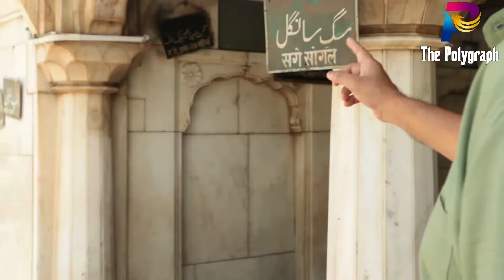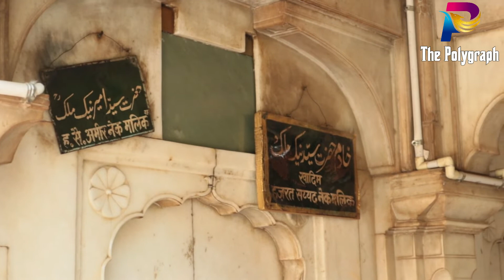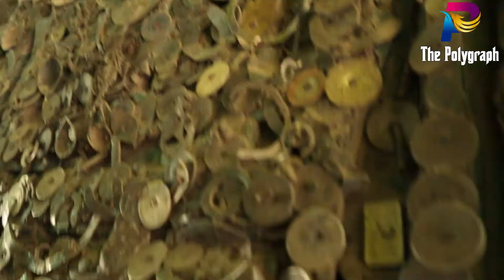Bahraich Dargah ॥शहीद सय्यद सालार ग़ाज़ी मसूद (रह.)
19 साल में शहादत पाने वाले सय्यद सालार ग़ाज़ी बाबा की दरगाह की ज़ियारत
बहराइच दरगह गाज़ी बाबा